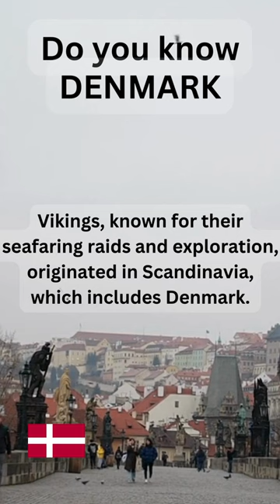Faces of Denmark 🇩🇰: Portraits of a Nation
Explore the charming Danish concept of "hygge" as we take you on a visual journey through Denmark's picturesque landscapes, vibrant cities, and rich cultural traditions in this short video.